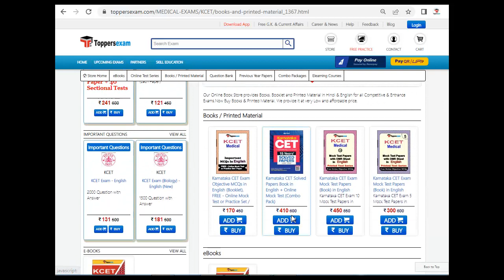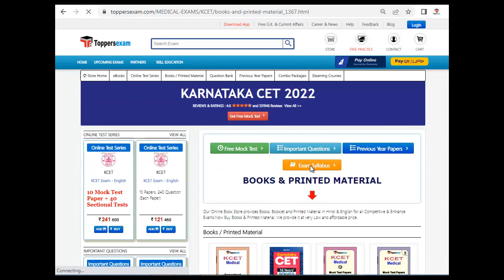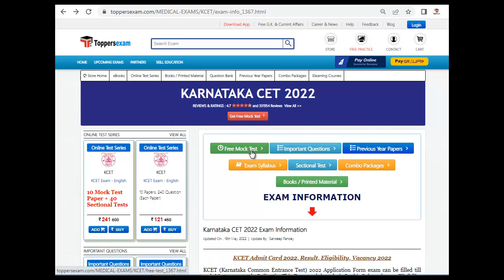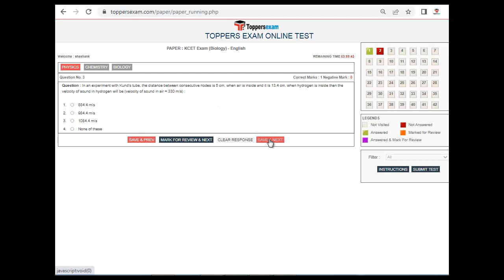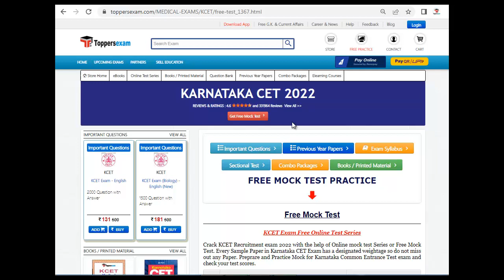KARNATAKA CET Important Questions | Exam Date 16 – 18 Jun 2022 | Syllabus | Printed Material |eBooks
KARNATAKA CET 2022 Exam 2022 Detailed, Update Syllabus & Pattern. For Preparation of  KARNATAKA CET   2022 we Provide Books, eBooks, Booklet, Sample Paper, Solved Paper, Printed Material, Frequently Asked Question, Mock test, MCQ, Practice Set, Exam Pattern , Previous Year Paper,  Important Questions, Questions and Answers, Preparation Tips & Strategy KARNATAKA CET  2022 Exam , Study Material and More at Toppersexam.com